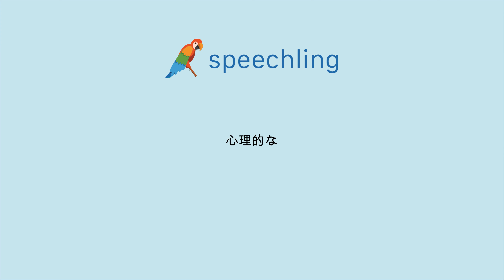How to say "Psychological" in Japanese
Male Voice:
心理的な

Female Voice:
心理的な

Male Voice Translation:
Psychological

Female Voice Translation:
Psychological